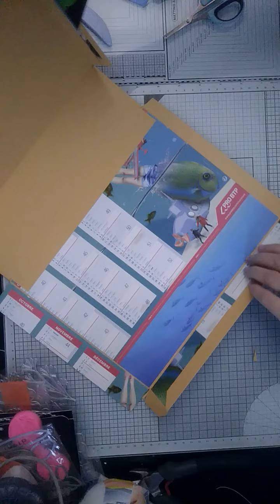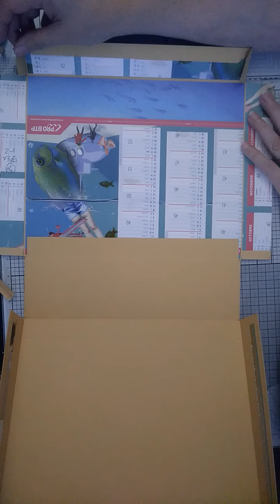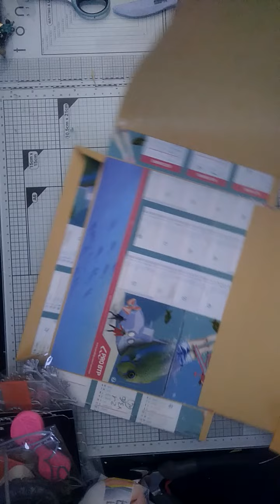vidéo 2 - Mini album/valise intégrés pour environ 80 photos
Mini album/valise intégrés pour environ 80 photos

Vidéo 2 disponible le 28/04 a 9h00
Vidéo 3 disponible le 28/04 a 14h00
Vidéo 4 disponible le 29/04 a 9h00
tuto technique-comment vieillir les bords d'un papier scrap disponible